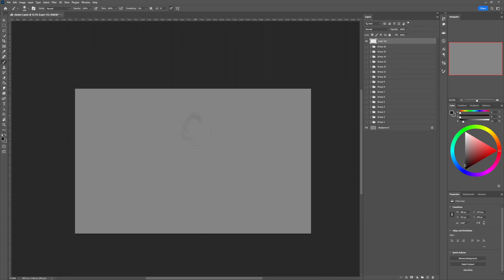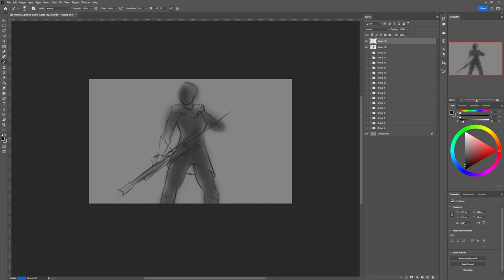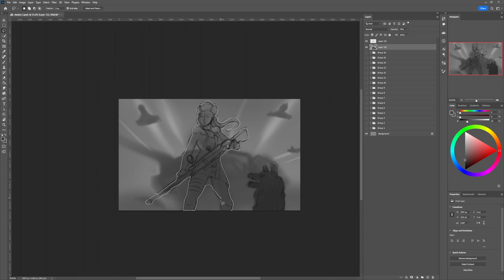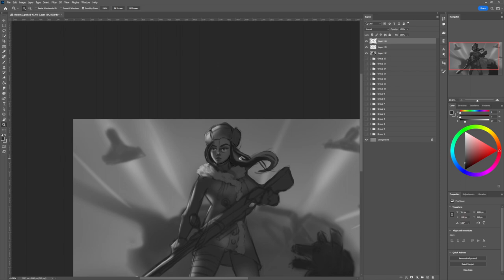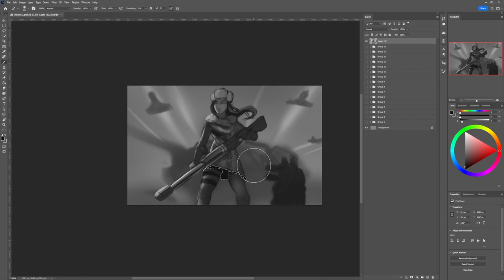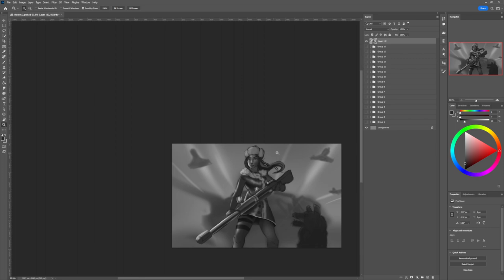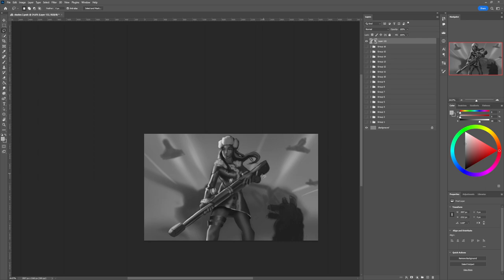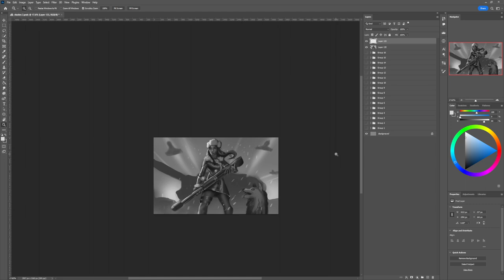Real Time Splash Art Study Drawing #13 Arktic Caitlyn